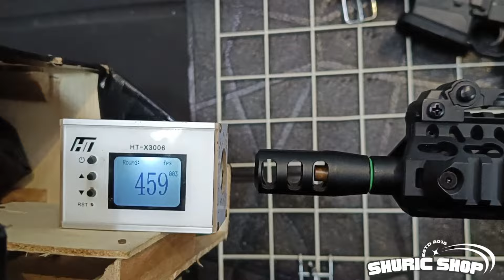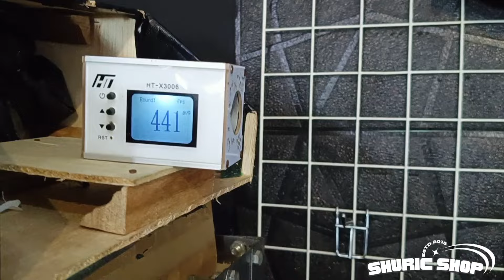Review TTI Taran Tactical johnwickII wgb aeg